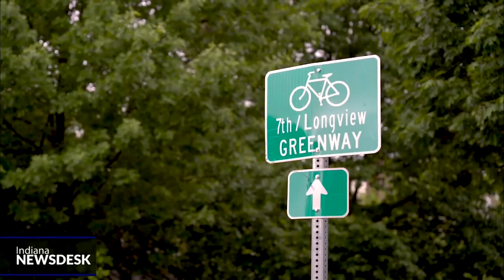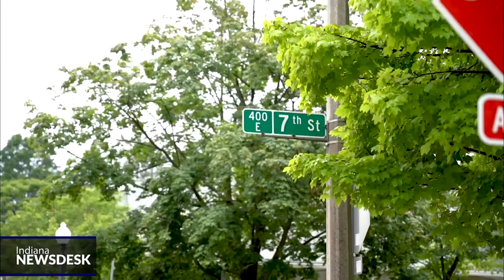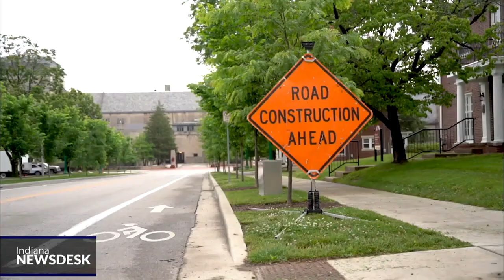City of Bloomington Begins Construction On Two Way Protected Bike Lane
Full Story The city began construction on the project Thursday, and hopes to complete the first segment between Woodlawn Avenue and Indiana Avenue before students return in August.